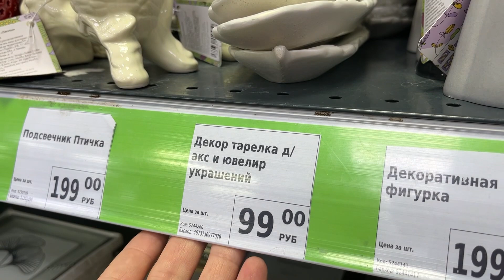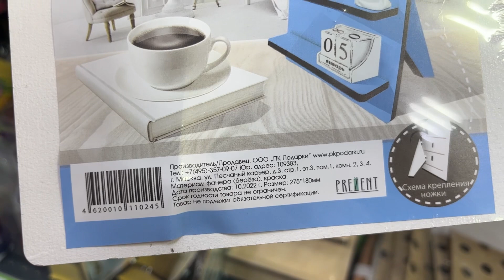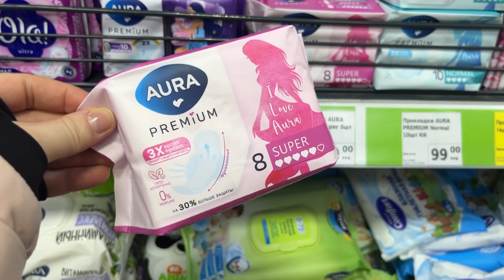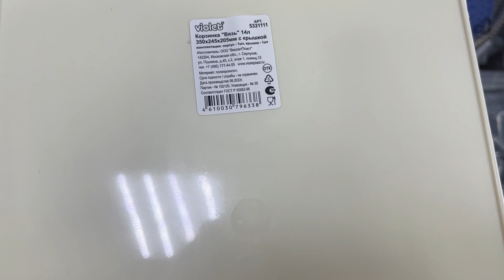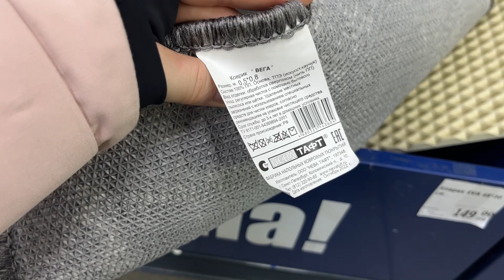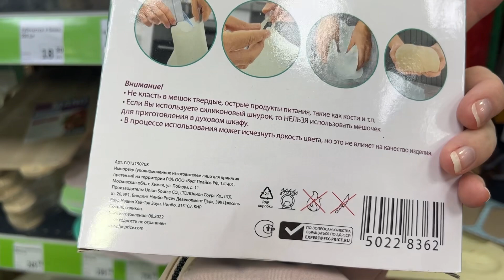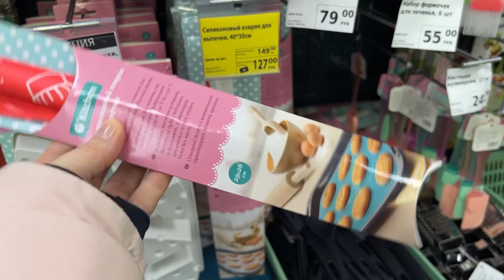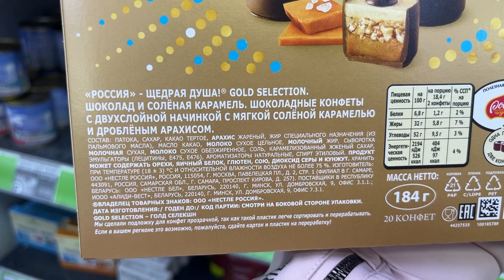ФИКС ПРАЙС 👏🏻🫶🏻❤️🫶🏻БОЛЬШОЙ МЕГА ОБЗОР ПОЛОЧЕК ❗️🥰